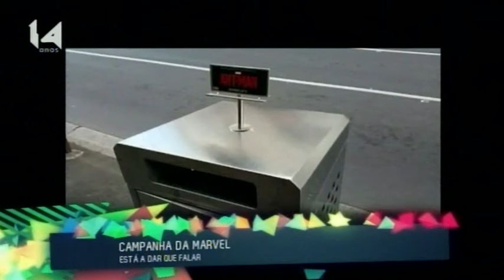15 04 23 What?